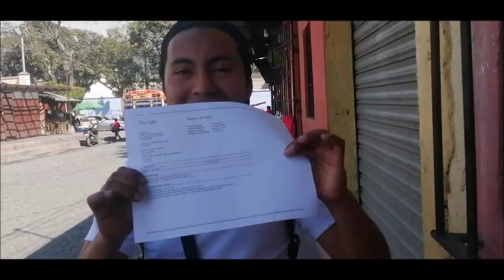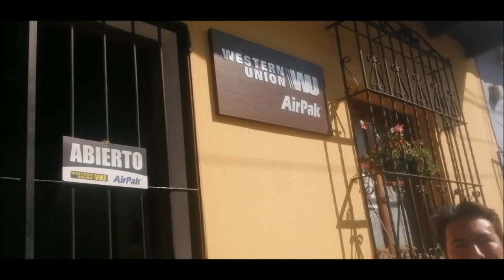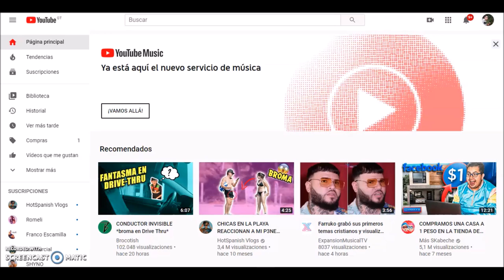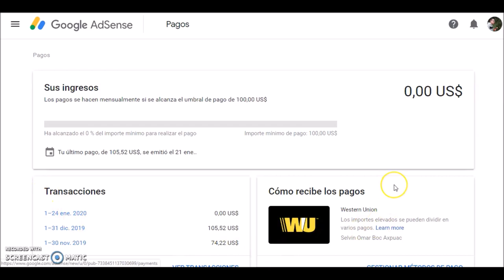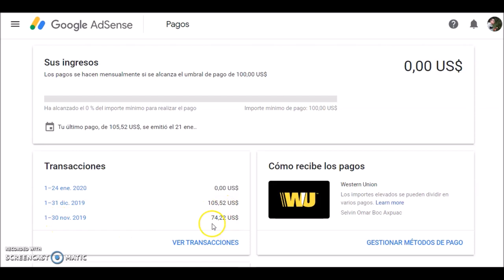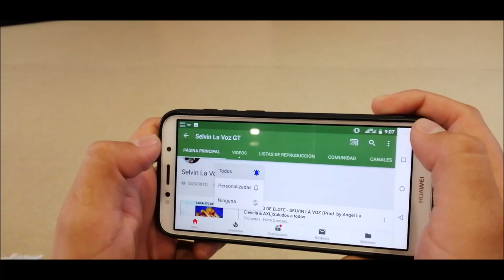SI PAGA YOUTUBE EN GUATE *Mira lo que nos pasó* | Consejos para cobrar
Dejen su corazoncito y un comentario en la foto de ¿Qué quieren que hagamos en el canal?

MOTÍVATE a seguir adelante con lo que te propones NO TE DETENGAS a pensar en que dirán las demas personas de ti. IMPORTA lo que quieres y lo que piensas de ti mismo.